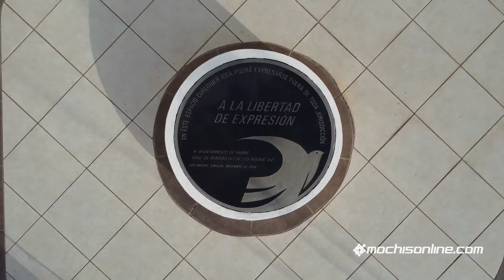Conmemoración del "Día de la Libertad de Expresión"